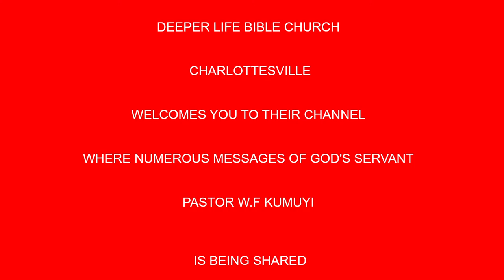THE SUPERNATURAL MINISRY OF THE TWO WITNESSES BY PAS W F KUMUYI